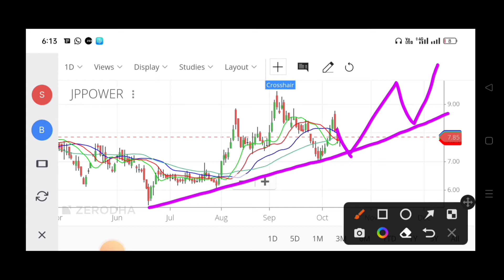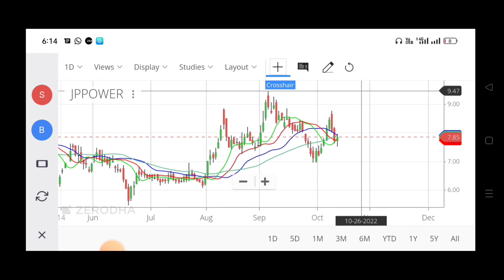JPPower Stock Best to Buy🔥JP Power Share News Today🔥JP Power Share Latest Targets for Long Term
You Can Ask for the Below Related Subjects:
1. Intraday Stocks .
2. Intraday Strategies .
3. Positional Stocks
4.Swing Trading
5 Entry and Exit time for the particular picking stocks?